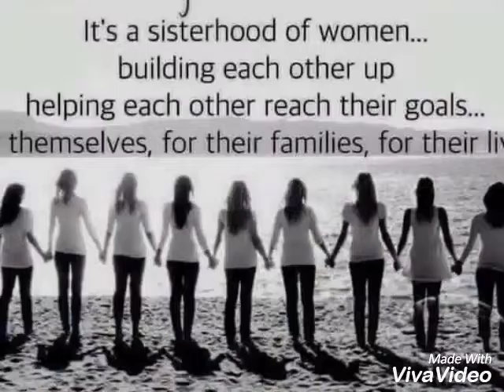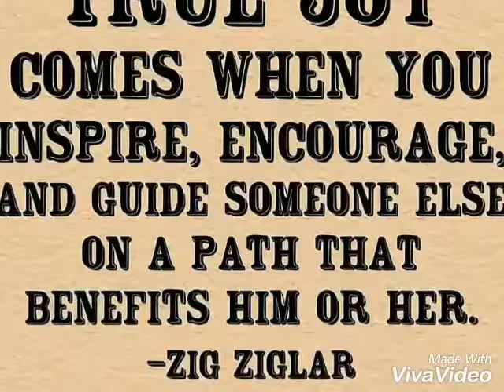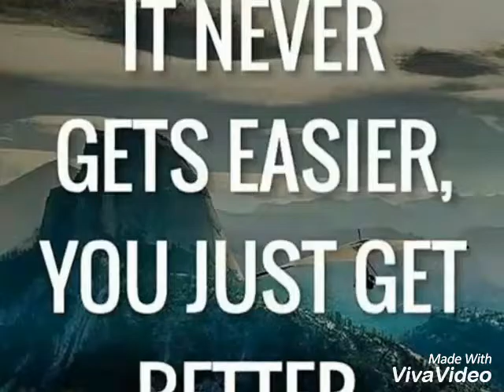April Kvitek- You have everything it takes!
Vision casting